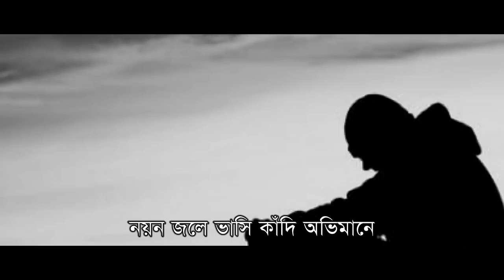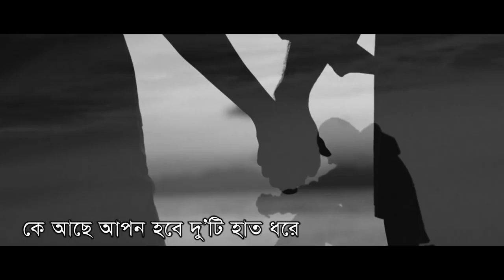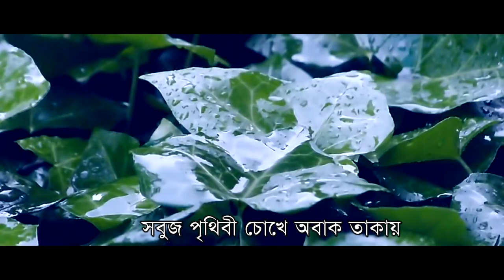Chader Shorobore | Swani Zubayeer | Bangla New Song | Official lyrical Video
Singer : Swani Zubayeer
Album : Chader Shorobore
Lyric : Samuel Haque
Music Composition : Mehdi
Tune : Faisal Ahmed
Label : G-Series